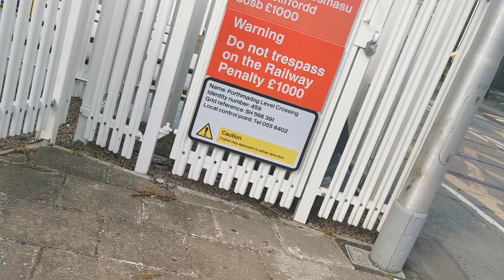*Little Me alert* Porthmadog LC